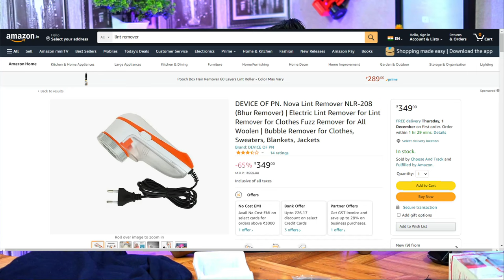Nova Lint Remover Review | स्वेटर से रोएं हटाने के आसान तरीके Lint Remover for any garments unboxing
@ GoPro Hero_6
@ Mic Road Wireless Go II
@ Mobile VIVO X70 Pro Plus
@ GoPro Mic Handmade Rs.50

review lint remover,
nova lint remover,
wollen hacks,
how to remove fuzz balls,
nova product,
lint remover,
how to use lint remover,
fabric shaver,
lint cleaner,
lint balls hacks,
sweater shaver,
electric fabric shaver,
kapde se rua kaise hataye,
philips lint remover,
lint brush,
best lint remover,
lint remover for clothes,
lint shaver,
lint roller,
remove pilling on sweater easily,
स्वेटर से रोएं हटाने के आसान तरीके,
woolen hacks,
Woolen hacks 5 minute crafts,

lint,lint remover,
nova lint remover,
philips lint remover,
review lint remover,
lint brush,
lint roller,
lint cleaner,
lintremoverhack,
garment shaver,
pills remover,
fabric shaver,
sweater shaver,
lint shaver,
philips fabric shaver,
sweater pill remover,
lint ball remover,
fabric defuzzer,
pilling comb,
pill shaver,
fabric pill remover,
electric fabric shaver,
clothes bobble remover,
electric lint shaver,
wool bobble remover,